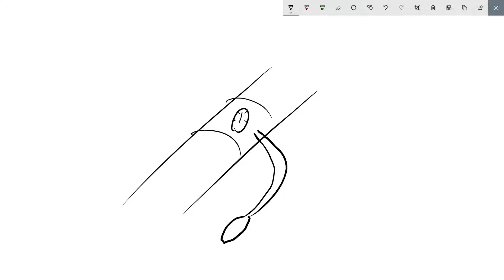Types of Data | VCE Further Mathematics Unit 3 AOS 1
In this video, we look at types of data and go through some examples of categorising data.

This video relates to VCE Further Mathematics Unit 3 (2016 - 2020). The content in this video relates to Area of Study 1 (core) under Data analysis: ‘Review of types of data’ and relates to Outcome 1 under key knowledge: ‘types of data: categorical (nominal and ordinal) and numerical (discrete and continuous)’.